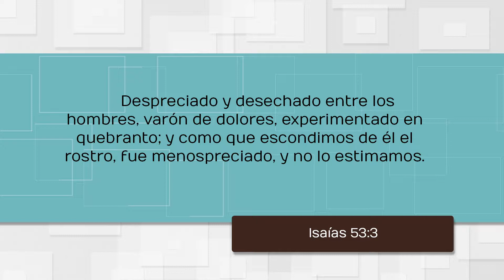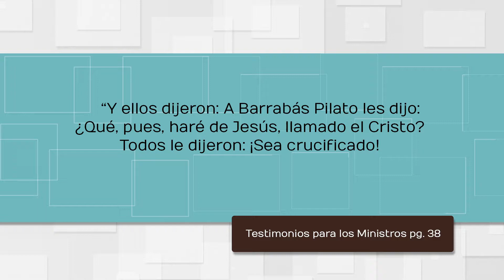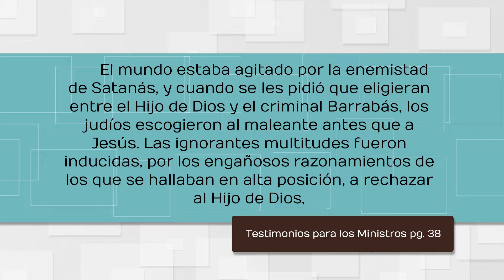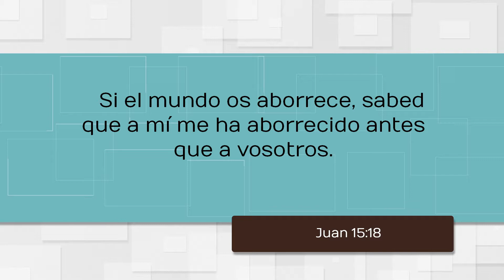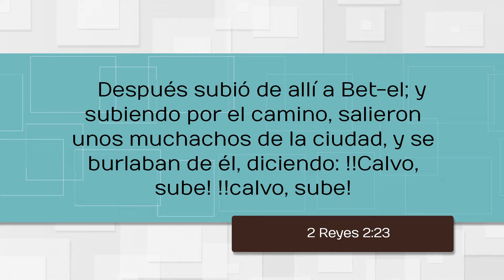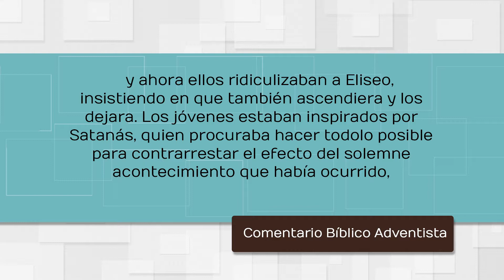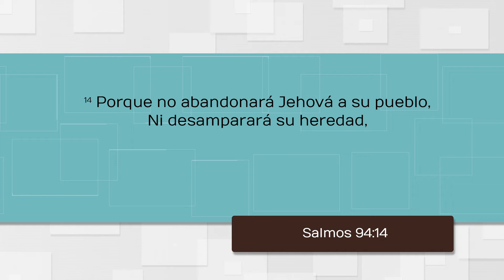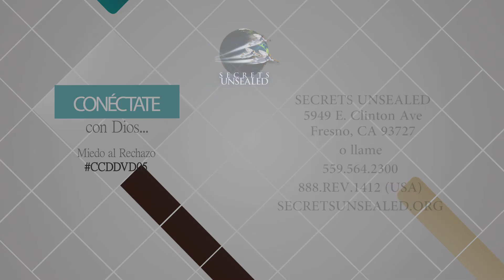5. Miedo al Rechazo - Teresa Bonilla - Conectate con Dios, S1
Teresa Bonilla comparte cortos devocionales con aprendizaje práctico del diario vivir. Dios ha buscado la manera de enseñarle a comprender los planes que tiene para cada uno de nosotros.